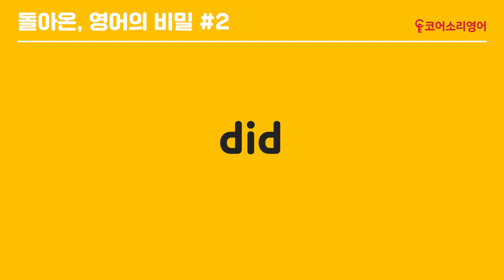코어소리영어ㅣ교수도 알려주지않는 영어소리비밀 #2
안녕하세요 코어소리영어입니다. 어때요~? 훈련 후에는 소리가 다 들리죠?
바로 소리의 비밀이 있습니다! 그냥 쉐도잉만 하면 되는 것이아니라 발성,강세,리듬이 포인트죠~! 더많은 강의 보고 싶다면